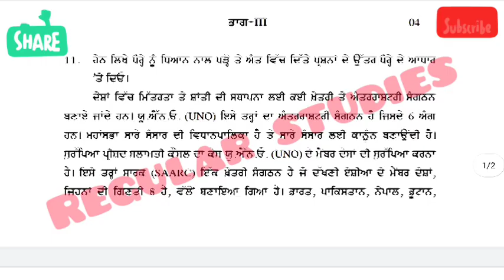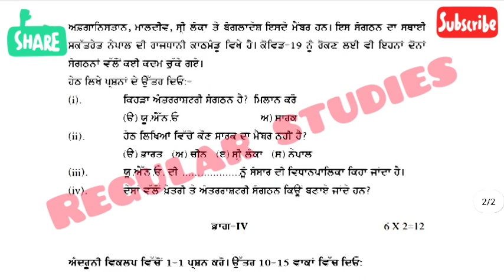12th Class ਰਾਜਨੀਤੀ ਸ਼ਾਸਤਰ (Political Science) | Term 2 Real Paper Leaked | 16 may PSEB